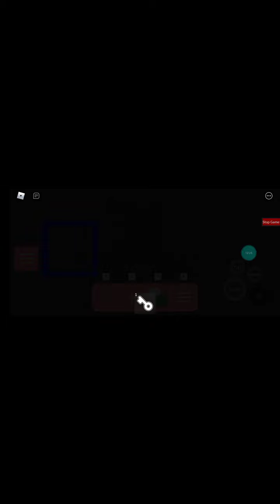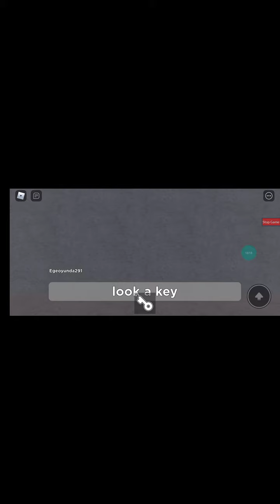PİGGY BUİLD MODE SERİES SEASON 2 CHAPTER 6 BREAKBUNKER